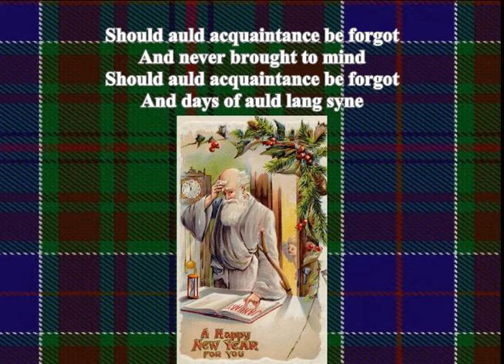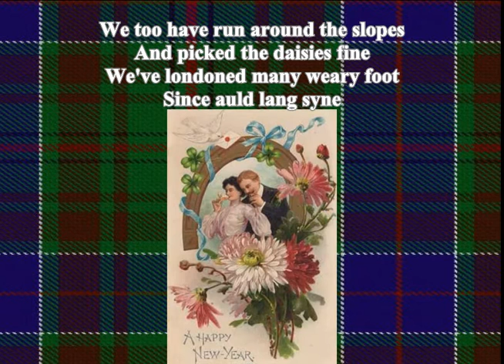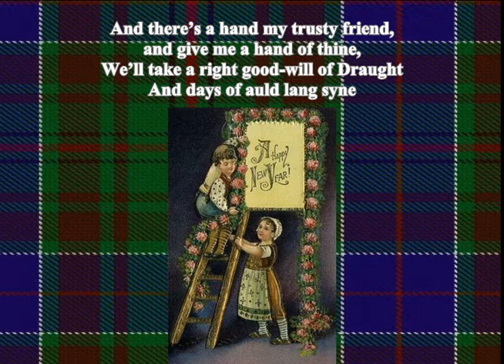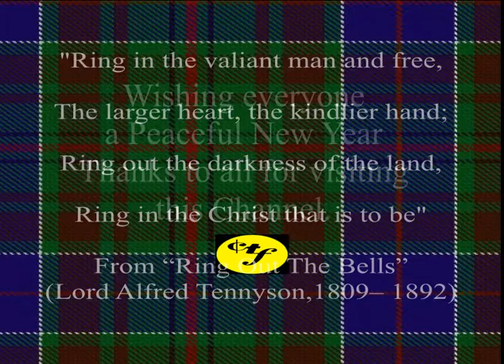Auld lang Syne- Arr P M Adamson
The classic new year song, naturally associated with Scotland as it was written by Robert Burns and often plays in the new Year on bagpipes, although it is often sung in other English speaking countries. It is also used for funerals and The Scouts Jamboree closing song. I have used an English Version here but included The Adams Tartan as a backdrop which is my family roots being the son of Adam and descending from the Scottish Presbyterians from the reformation dispersion to Lancashire. If time allows I will upload a karaoke version before New Year just in case anyone want to sing it themselves with the True Scottish Lyrics. Incidentally, the words mean time gone by, or long ago etc hence the guest appearance of father time. Happy New year to all.
The Scottish Burns version can be found here in karaoke format